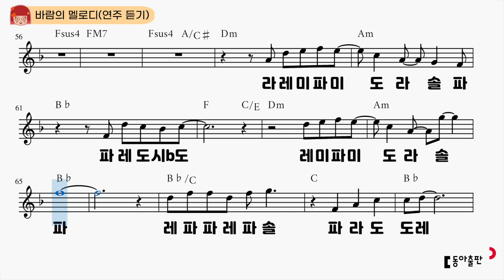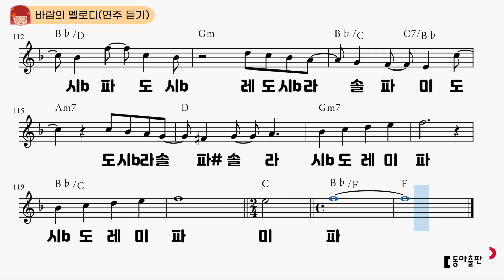[동아출판-두클차트 리코더 TOP 40]연주 듣기_연주곡33 바람의 멜로디